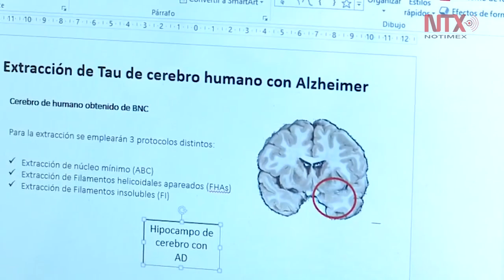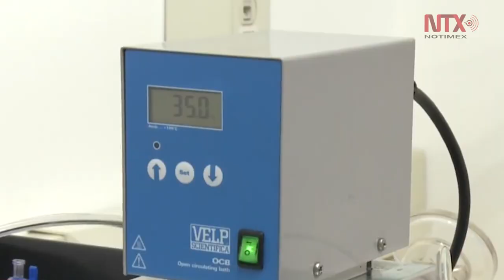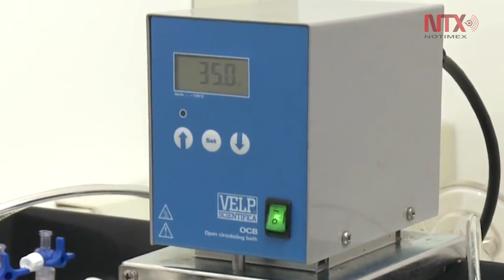Recursos que Conacyt destina a grandes empresas serán para becas: Álvarez Buylla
La investigadora y próxima titular del Conacyt, María Elena Álvarez-Buylla, aseguró que habrá una reorientación del gasto público hacia el apoyo del desarrollo de la ciencia y el cambio tecnológico.